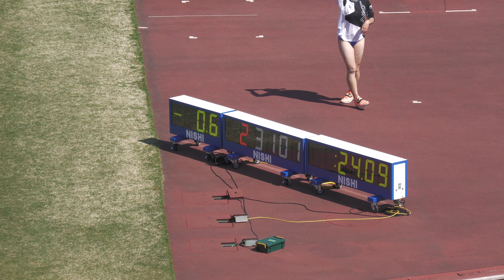男子200m 35組 千葉県記録会2023